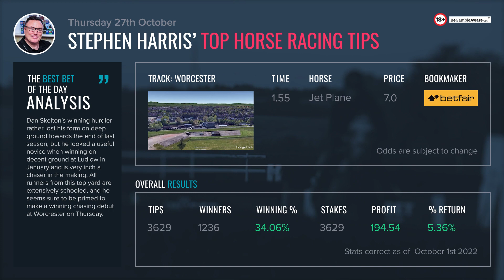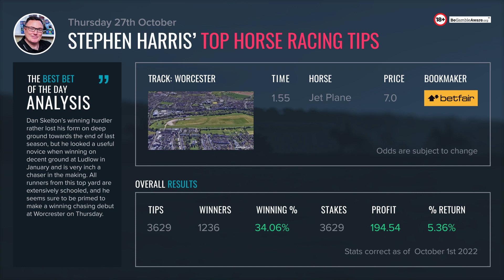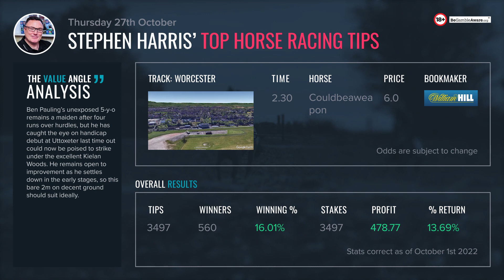Stephen Harris’ top horse racing tips for Thursday 27th October